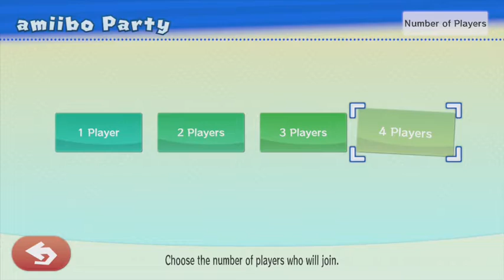Mario Party 10 - Episode 12: Mario Board